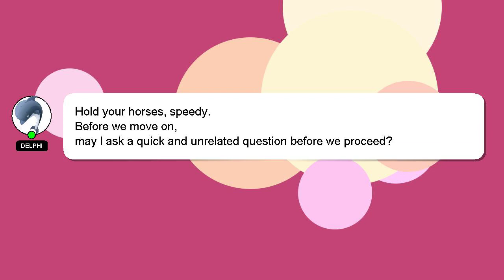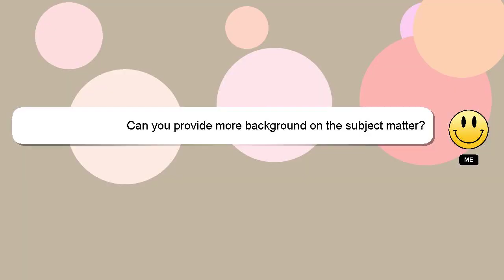How to get energy tickets dragon ball legends?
A short overview of who I am, Howdy, my name's Delphi. I am capable of providing answers to your questions. - How to get energy tickets dragon ball legends?

I will 'heart' your answer as a sign of appreciation.

*2 What we are experimenting :*